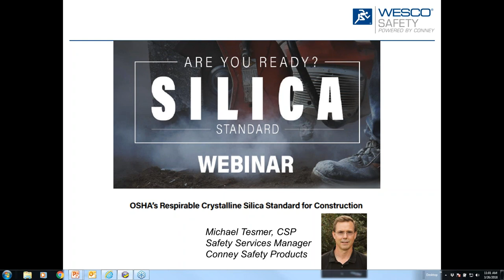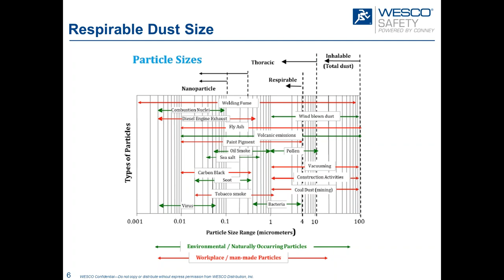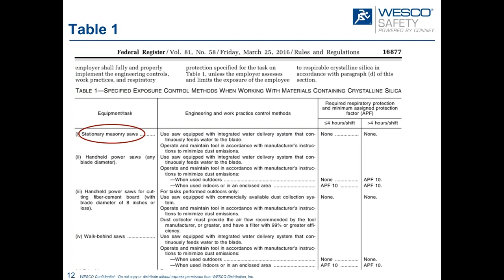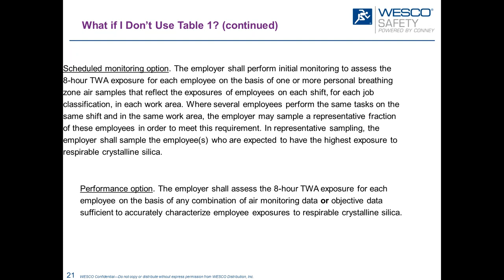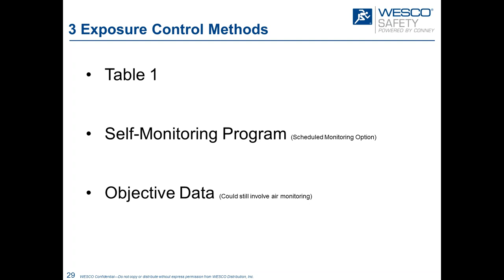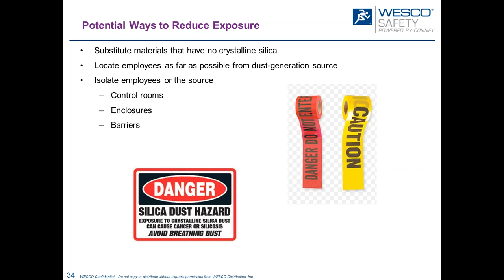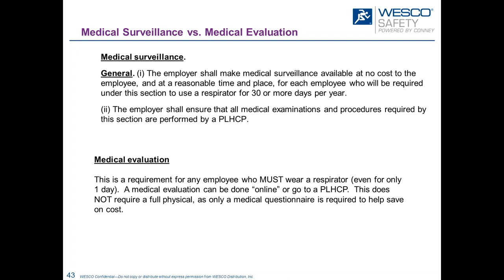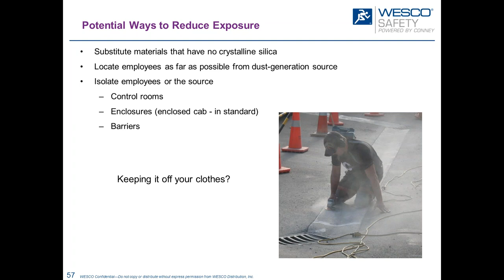WEBINAR: Are You Ready for the OSHA Silica Standard?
Are You Ready for the OSHA Silica Standard?

Please note that information shared by Conney Safety is accurate at the time of publication. Safety guidelines and regulations can and do change, which can affect information accuracy. For current guidance, contact a Conney Safety Certified Safety Professional or visit OSHA.gov and FDA.gov.